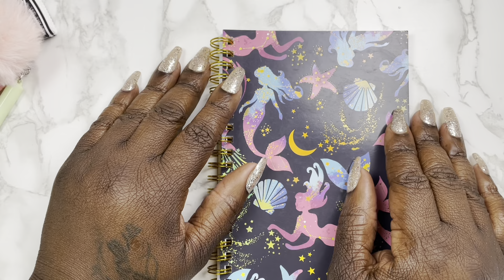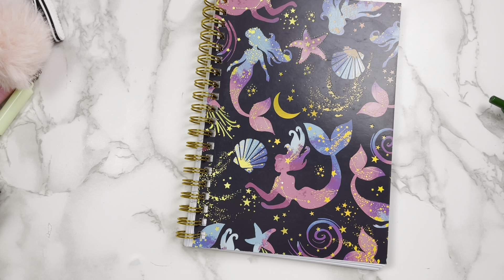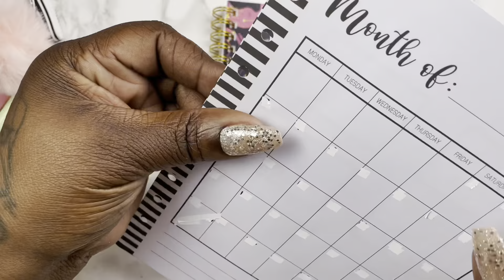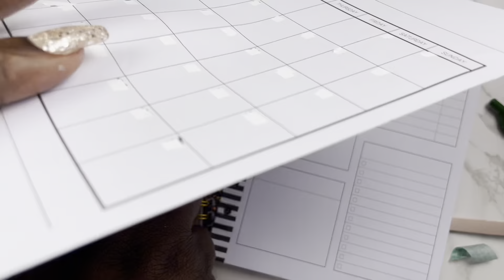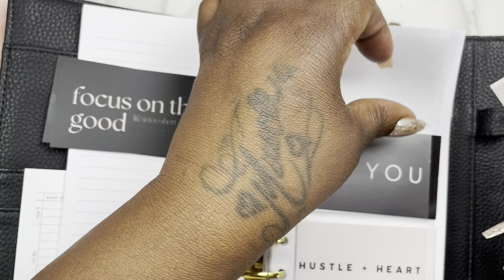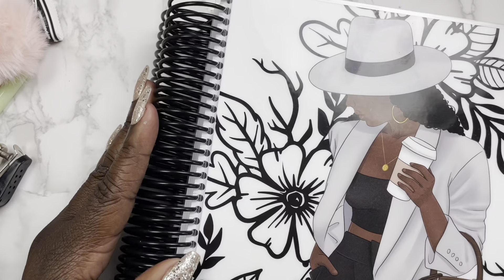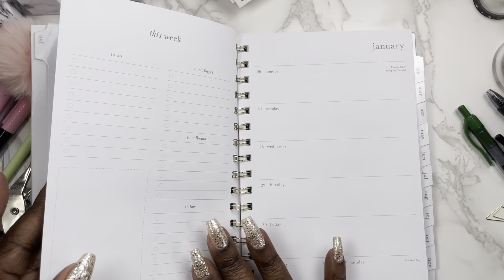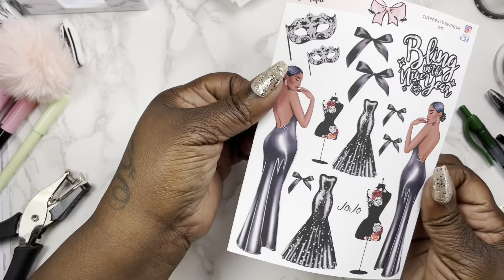DAY 12 planmas MY FAVORITE PLANNING SUPPLIES PART 2 cutenesssquad planneraccessories planning 🎀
🎀 Hey CUTIES,
I am here to share my passion for planning, hauls, crafting and of course all the cuteness. THIS IS WHERE PLANNING & CUTENESS COLLIADE

🎀 DAY 4 planmas 2023 PERSONAL GOALS PLANNER SET~FLIP THROUGH

🎀 TO SEND CUTENESS MAIL:
TRICKA BROWN

SHARE & FAVORITE IT

PR COACH FOR VINVONALY AS WELL
DESIGN TEAM MEMBER

@DEKDESIGNS TRICKA15 FOR 15%OFF YOUR TOTAL PURCHASE
(PLANNER KITS & MORE )
DESIGN TEAM MEMBER

PaperHouseProductions.com

MY SISTERS CHANNELS:
🚨 LAKISHA

LAKISHAC799

🚨 MICHELE
Vinvonaly by Michele YouTube channel and Facebook group: